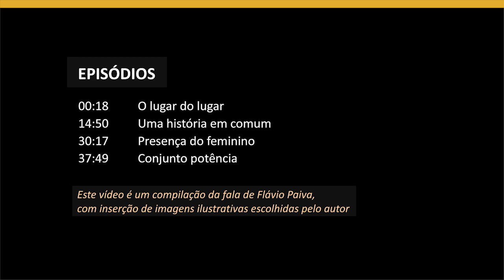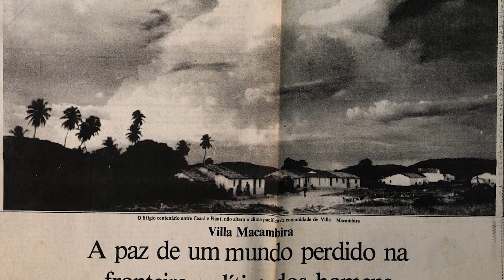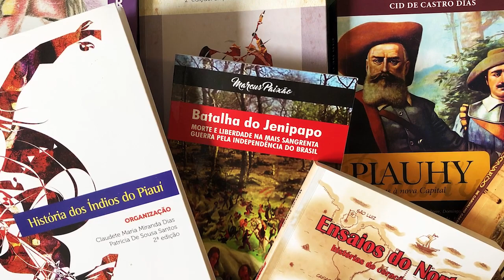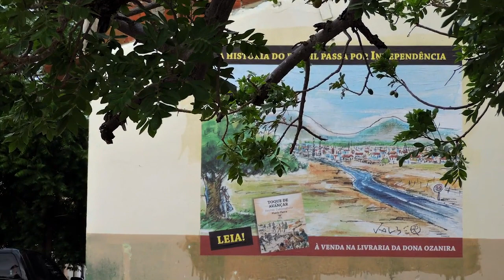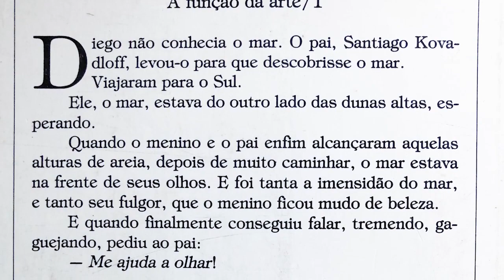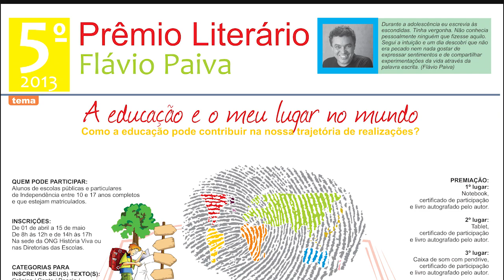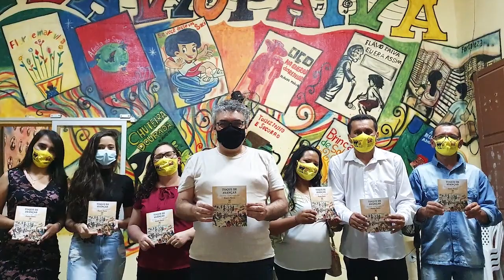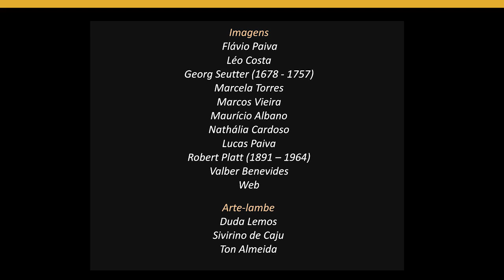Toque de Avançar em Histórias e Lugares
Roda de Conversa sobre Histórias e Lugares, transmitida ao vivo pelo YouTube em 29/04/2021, no encerramento do Projeto Mentoria do IFCE Crateús, tendo Flávio Paiva como convidado, na condição de autor do livro “Toque de Avançar. Destino: Independência” (Armazém da Cultura), e mediação feita pela professora Flávia Ingrid, do curso de Geografia, e pelo estudante Jair Martins, guia de turismo de natureza e aventura na região do Cânion do Poti. Este vídeo é uma compilação da fala de Flávio Paiva, com inserção de imagens escolhidas pelo autor.

00:00 Início
00:18 Episódio 1 – O lugar do lugar
14:50 Episódio 2 – Uma história em comum
30:17 Episódio 3 – Presença do feminino
37:49 Episódio 4 – Conjunto potência
43:47 Créditos

Imagens
Flávio Paiva (Fotos)
Léo Costa (pintura do Violeiro Sertanejo)
Georg Seutter (1678 – 1757) – Mapa do Brasil Bárbaro (1740)
Marcela Torres (Fotos)
Marcos Vieira (Fotos)
Maurício Albano (Foto da Pedra Lisa)
Nathália Cardoso (Fotos, cartazes do Prêmio Flávio Paiva e design dos cartazes para a ação de arte-lambe)
Lucas Paiva (Fotos)
Robert Platt (1891 – 1964) – Fotos de descarregamento de algodão em Fortaleza
Valber Benevides (ilustrações do livro Toque de Avançar)
Web (Fotos de retirantes chegando ao RJ/Ag.O Globo, Pau de araras/Filme Lula, de Fábio Barreto, capa do álbum Súplica Cearense/Nelinho, painéis solares instalados no Ceará, fruto do pereiro em detalhe, gado no bebedouro, arte em couro de Espedito Seleiro, Biblioteca Cromwell de Carvalho/Teresina e os mapas da zona de litígio CE/PI, das Bacias Hidrográficas do Ceará/Cogerh e das macrorregiões cearenses/Ipece).

Arte-lambe
Duda Lemos
Sivirino de Caju
Ton Almeida

Toque de Avançar, a música
Edvaldo Santana e Flávio Paiva

Operação de YouTube
Anderson Tomaz (IFCE)

Edição
Otacílio Vieira

Gestos para uma nova cartografia mental
riVISTA do MINO nº 230, p.16, Fortaleza, maio de 2021

Flávio Paiva

A compreensão dos lugares, e do lugar desses lugares no mundo, torna-se cada vez mais fundamental para a sociedade. Laços ecológicos, vínculos culturais e compartilhamento de histórias em comum formam as plataformas essenciais para uma perspectiva socioambiental participativa a ser desenhada no horizonte civilizacional de um planeta que chegou ao esgotamento dos seus recursos naturais renováveis e a um progressivo estado de colapso climático e ambiental.

Com foco na reconceituação da experiência social e no sentido de destino, procurei provocar educadores e estudantes a fortalecerem o debate sobre novas formas de sentir e pensar o lugar, seus agrupamentos humanos, sua representação física, o relevo, a cobertura vegetal e a educação estética em uma paisagem com tanta plasticidade e traduções de belezas originais.

Essa cartografia mental pode ter sua evolução interpretativa desenhada a partir de três conceitos essenciais que se entrelaçam em nodos e nexos orientadores da formação de territórios nordestinos descolados do litoral: a expressão política SERTÃO (Brasil de dentro), o termo técnico SEMIÁRIDO (condições climáticas) e a designação do bioma CAATINGA (campo ecológico).

Estamos presos a paradigmas seculares que insistem em criar falsas comunidades de interesses e precisamos da força revolvedora dos saberes e conhecimentos da Geografia crítica, que, como ciência do lugar, atua diretamente na relação natureza e cultura. Afinal, ler um espaço passa pelo que está ao lado de cada pessoa interessada em respeitar o próximo, humano ou não humano, em construir vizinhanças saudáveis, inventar alternativas sistêmicas e acreditar na potência dos sentimentos de apropriação do lugar como forma de autocompreensão e de organização do viver.